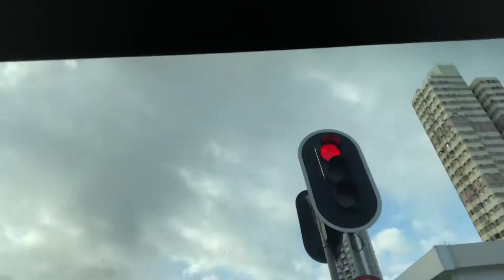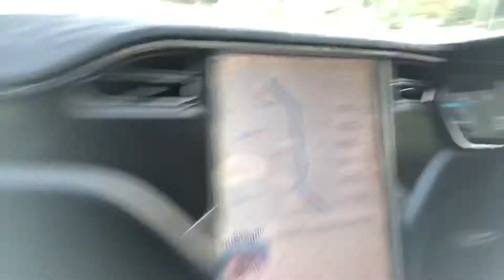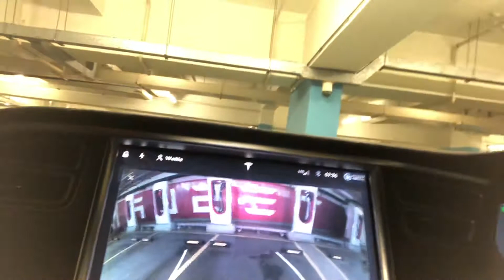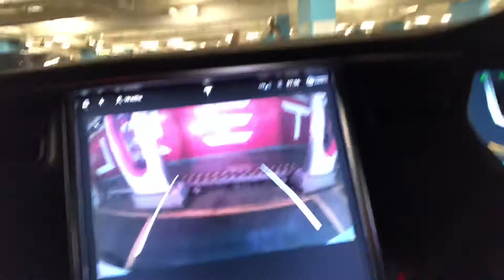BUHAY/DRIVER/HONGKONG P51 puntang cyberport charge my Ka buddy..